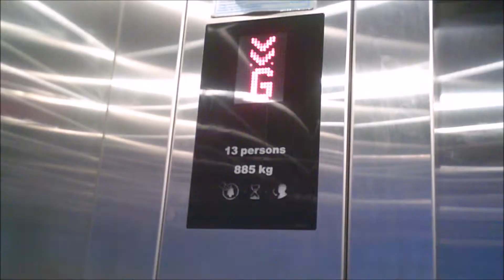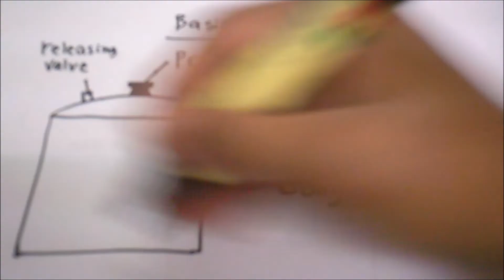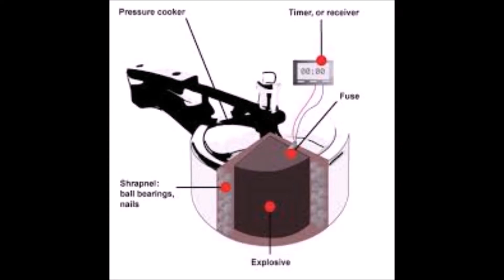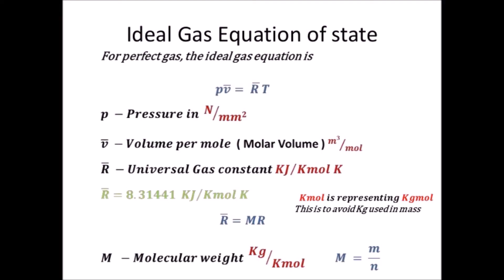G19 - Pure Substance Phase Change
Group Assignment 1: Thermodynamics and Us